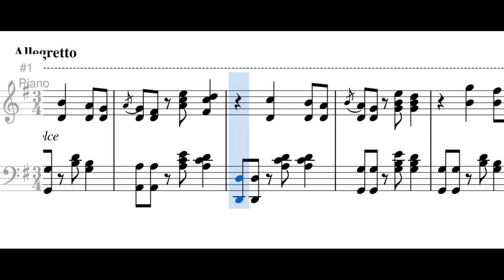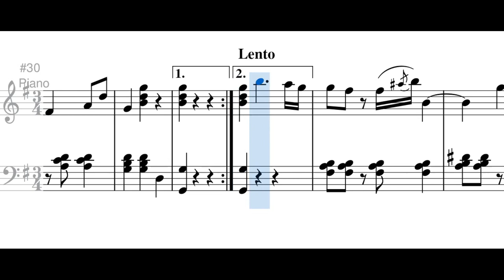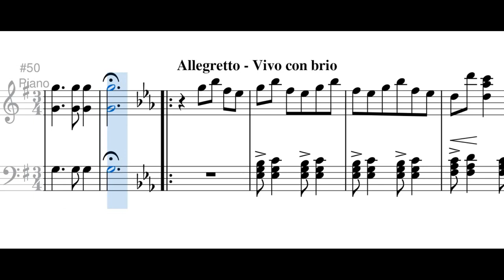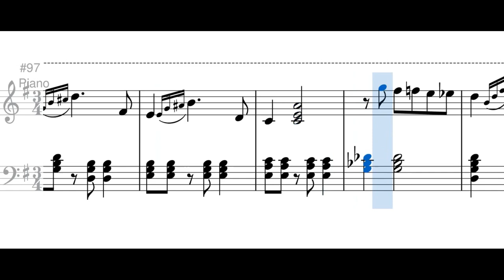Margaritas (pasillo) - Emilio Murillo